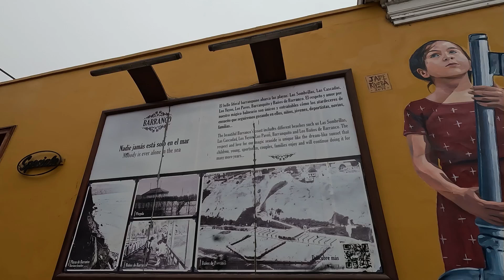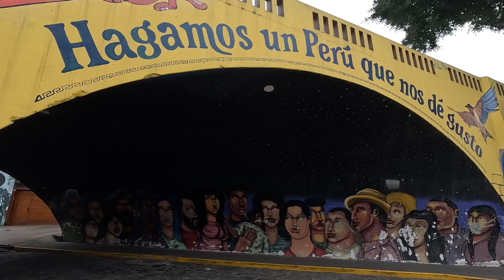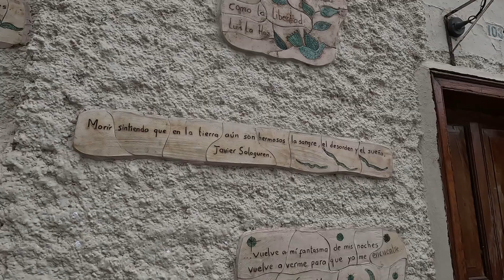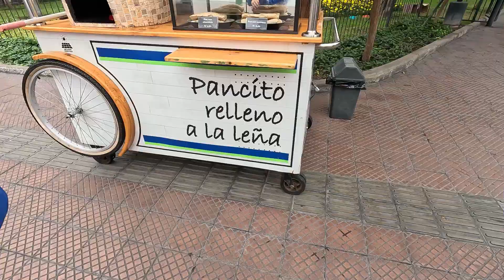Lima: cosa vedere nel centro storico e nel quartiere di Barranco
La visita guidata di Lima: il centro storico patrimonio UNESCO, le piazze e le chiese.
Cosa vedere a Barrando: la street art che abbellisce le vie.
Miraflores: il Parque del Amor e le spiagge adatte a fare surf.

Le mie attrezzature tecnologiche:

GoPro Hero 11
Canon SX430 IS
OPPO A74